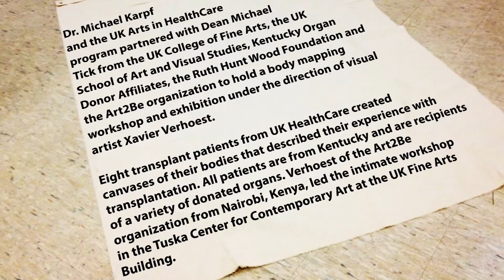Body Mapping by Xavier Verhost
Dr. Michael Karpf, Executive Vice President for Health Affairs and the UK Arts in HealthCare program partnered with Dean Michael Tick from the UK College of Fine Arts, the UK School of Art and Visual Studies, Kentucky Organ Donor Affiliates, the Ruth Hunt Wood Foundation and the Art2Be organization to hold a body mapping workshop and exhibition under the direction of visual artist Xavier Verhoest.

Eight transplant patients from UK HealthCare created canvases of their bodies that described their experience with transplantation. All patients are from Kentucky and are recipients of a variety of donated organs. Verhoest of the Art2Be organization from Nairobi, Kenya, led the intimate workshop in the Tuska Center for Contemporary Art at the UK Fine Arts Building in Lexington, Kentucky.